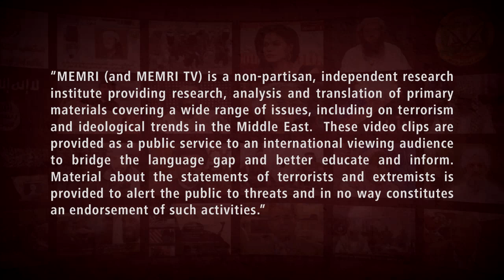Iraqi Researcher Hashem Al-Kindi: U.S. Is Mobilizing Terrorist Cells, Exploiting Protests in Iraq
Iraqi researcher Hashem Al-Kindi said in a December 8, 2019 interview on Dijlah TV (Iraq) that the United States is trying to exploit the protests in Iraq in order to transfer US troops and families of terrorists into Iraq. Claiming that the U.S. is mobilizing ISIS cells throughout Iraq and diverting security forces away from their main mission, he said that the U.S. had similarly exploited protests in western Iraq in 2014 and gave rise to ISIS. Al-Kindi added that the Americans are cooperating with the Baathists, with ISIS, and with the enemies of the Iraqi people.